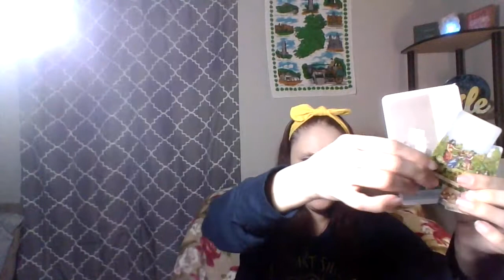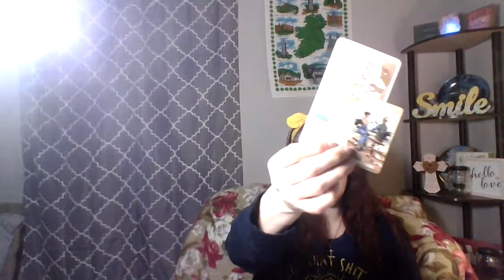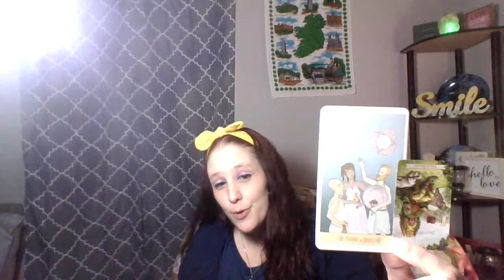Weekly Horoscopes For your coming week by Sign-What is coming in for you this week?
Hello Everyone!!!
I hope you are doing well and staying healthy. Thank you so much for all your likes, subscribes and shares and comments. I adore and appreciate you all. Love and Light.
Time Stamps

Capricorn- 0:55
Taurus- 5:52
Virgo- 10:31
Aries 15:55
Leo- 22:15
Sagittarius- 26:26
Pisces- 32:10
Cancer- 36:06
Scorpio- 42:07
Aquarius-46:23
Gemini- 54:50
Libra- 1:00:07